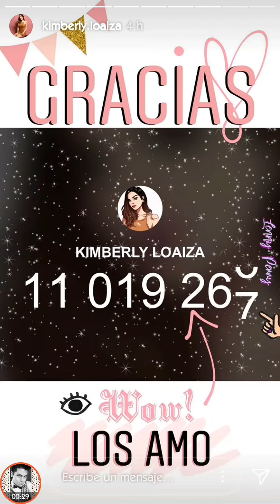Juan De Dios Pantoja y Kimberly Loaiza NOMINADOS a los KIDS CHOICE AWARDS | Insta Stories 20.06.18